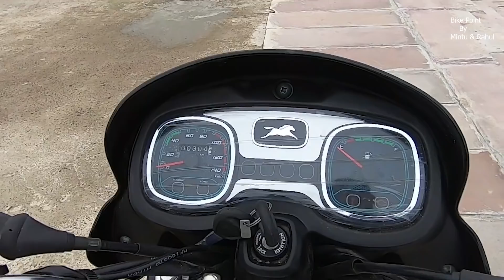Tvs Radeon Bs6 Test Ride Review Radeon Bs6 Price Mileage Good & Bad Things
dosto is video me mai aapko tvs radeon bs6 ka testride review dunga
jisme mai aapko iski price mileage features good and bad point ke bare me puri jankari dunga

tvs radeon bs6 review,
tvs radeon mileage,
tvs radeon ownership review,
tvs radeon customer review,
is tvs radeon a good bike,